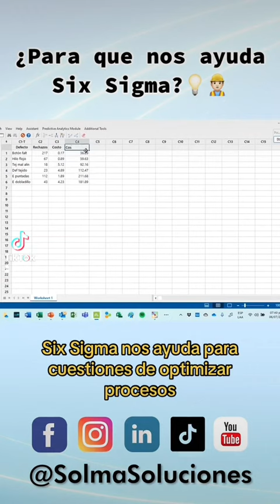𝐔𝐋𝐓𝐈𝐌𝐎𝐒 𝐃𝐈𝐀𝐒 ⚠️ 𝐒𝐈𝐗 𝐒𝐈𝐆𝐌𝐀 𝐆𝐑𝐄𝐄𝐍 𝐁𝐄𝐋𝐓 🟢 15% OFF 🔥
¡Aprende SSGB con Minitab, DOE, Pruebas de Hipótesis, DMAIC y más!
📍 Inicia el 15 de junio 💵 $8000 MXN 💰 $470 USD

La Certificación está registrado ante Accredible, se genera un token que liga tu certificado a la blockchain, podrás agregar a tu perfil de LinkedIn de inmediato

Tiene validez internacional ante la council for six sigma con sede en USA

 Las sesiones son online en vivo y se quedan grabadas durante un año (academiasolma.com)